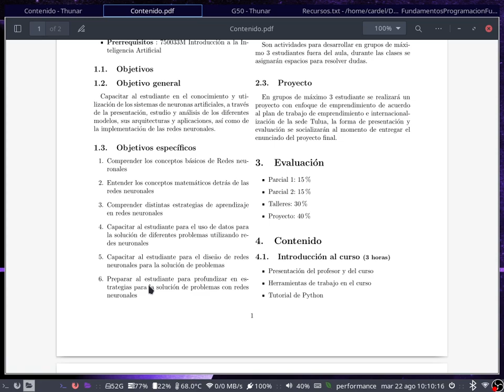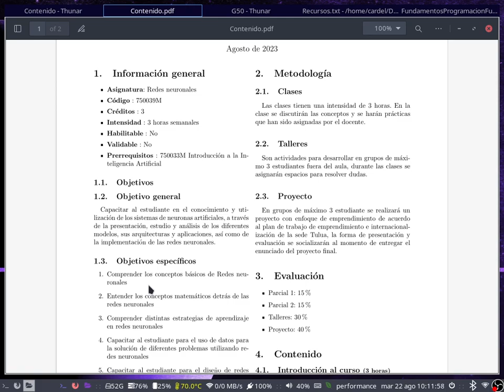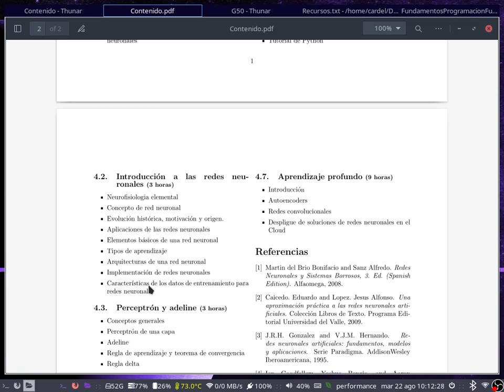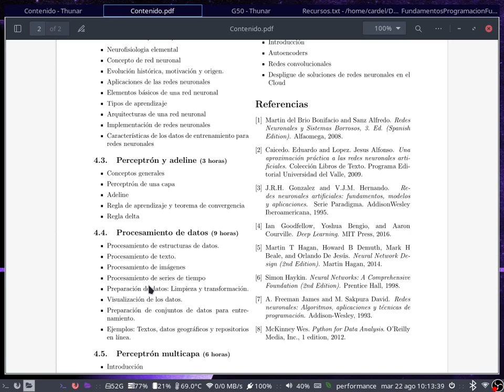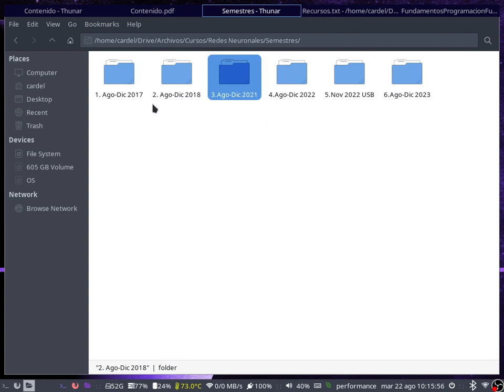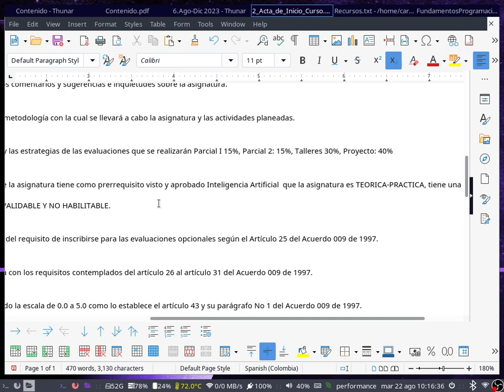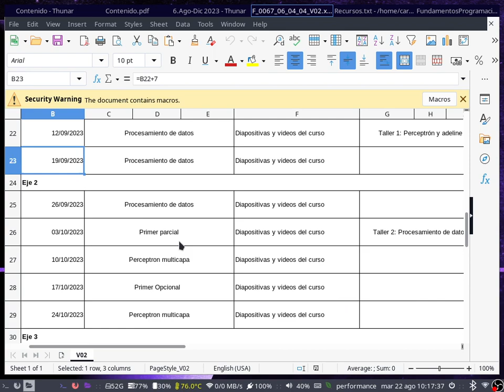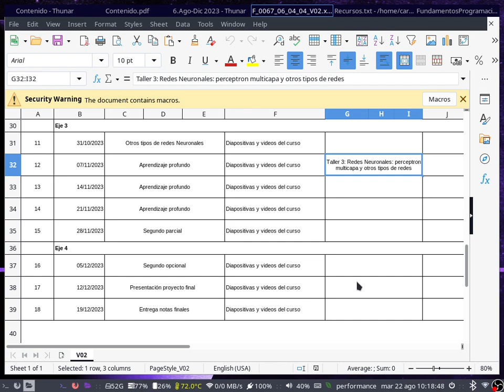Redes Neuronales Clase 1 1 Presentación del curso